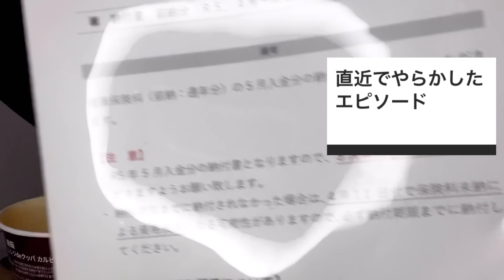発達障害に関しての質問に答えました